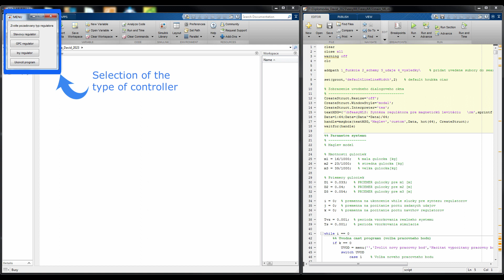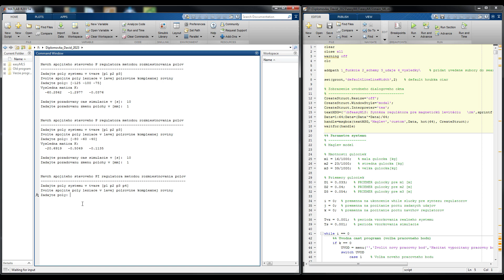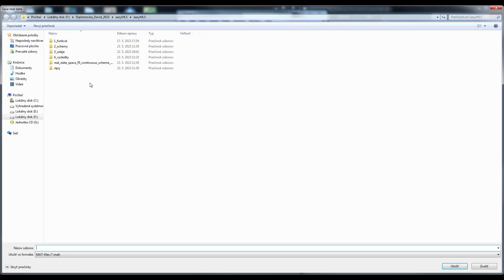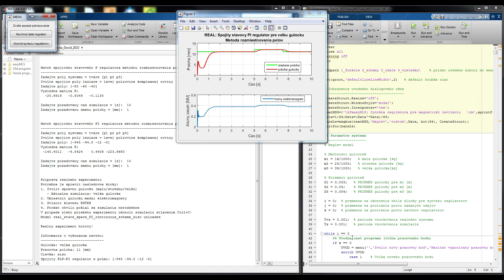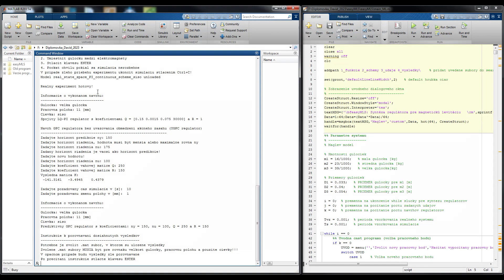Modelling and Control of Magnetic Levitation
The Magnetic Levitation System (MLS) is a complex laboratory system, widely used in universities to demonstrate both simple and more complex control algorithms. MLS is a highly nonlinear system with fast dynamics, unstable in open loop, with a small degree of natural damping. It has a limited range of control input, which increases the requirements for its control. All the mentioned properties of MLS makes modeling and control tasks more complex.

The video shows interactive demonstration of the program called easyMLS, which was created for a simplified control design of magnetic levitation system. This program is programmed in such a way that the user does not need to have previous knowledge of this type of system, but to be able to try magnetic levitation control as quickly and easily as possible. The program is modular, which means that it can be extended and is therefore suitable for use in education and research.